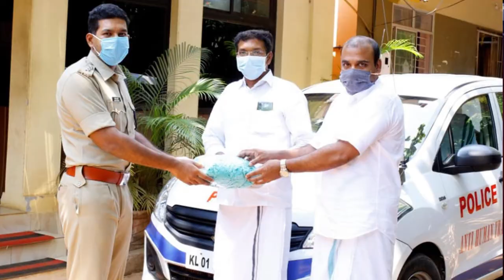പോലീസ് സഹായ ഹസ്തവുമായി ദുബായ് ഇൻകാസ് കോഴിക്കോട് ജില്ലാ കമ്മിറ്റി